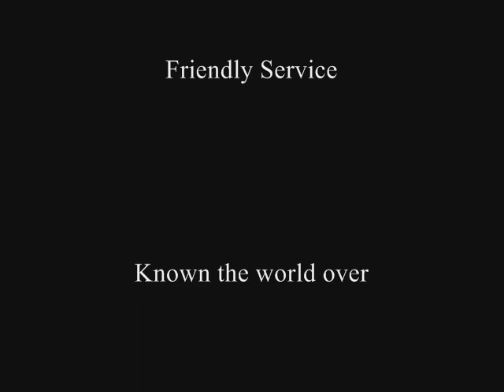Tattoo Studio Brixton South London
Sacred Ink Tattoo Studio Brixton.